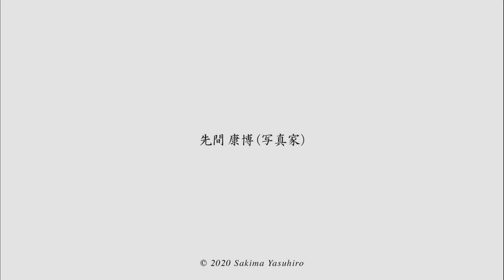long tale 説話集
先間　康博